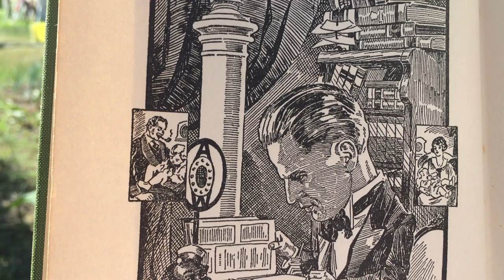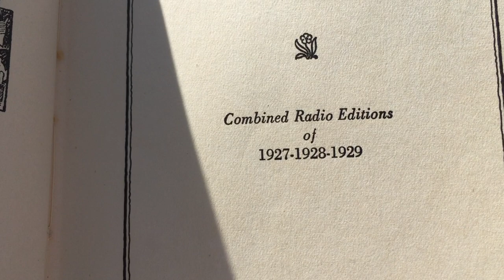A DIY Project - and a bit about my name!